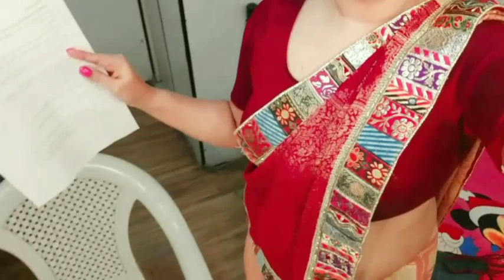Sindoor Ki Keemat || सिंदूर की कीमत || Mishri bani kathputli ||@actressshraddhamishra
Sindoor Ki Keemat || सिंदूर की कीमत || Mishri bani kathputli ||​⁠

   hi this is Shraddha Mishra
this video is regarding TV show Sindoor ki kimat on Dangal channel
  in this episode I played one of important role